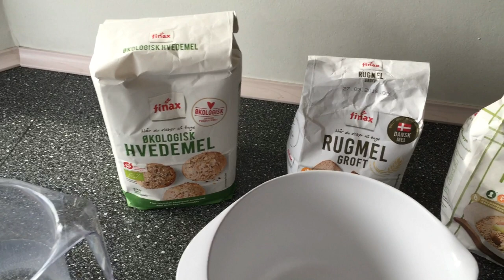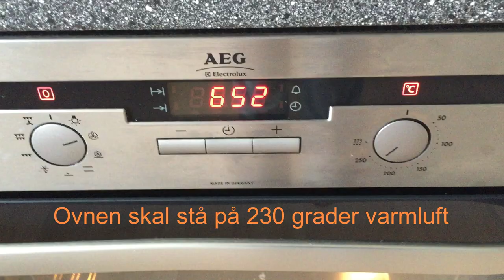Koldhævede boller – den nemmeste og bedste opskrift - 10 minutter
Opskrift / recipe:

20 gram Gær
5 dl koldt Vand
1 tsk Sukker
1 tsk Salt
150 gram Groft Rugmel
75 gram Havregryn
345 gram Hvedemel

10-12 timer i køleskabet

Drys lidt sesamfrø over hver bolle

Bages i 22 minutter ved 230 grader varmluft
Husk ovnen skal være helt varm!